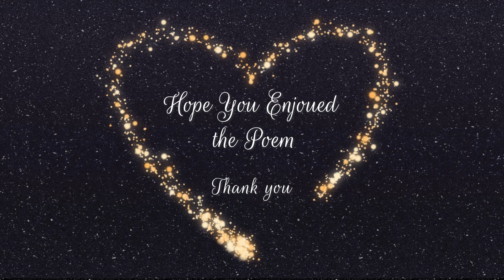Just Wonder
A poem in support and honor of Mr. Johnny Depp. The poem is published in "A Free Brand New Soul" published on Amazon and written by Sara Abuseria.
Music created